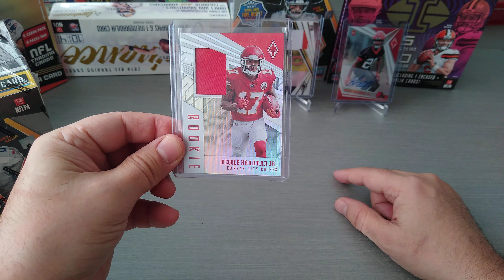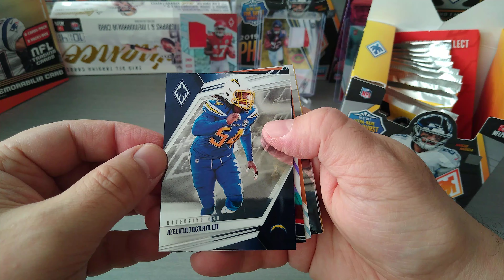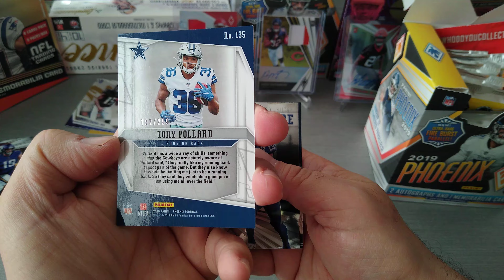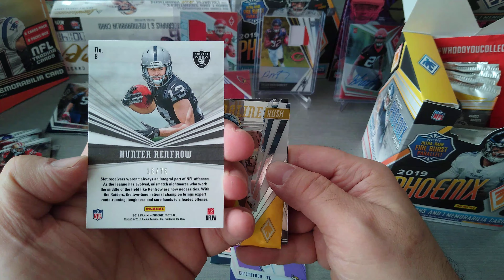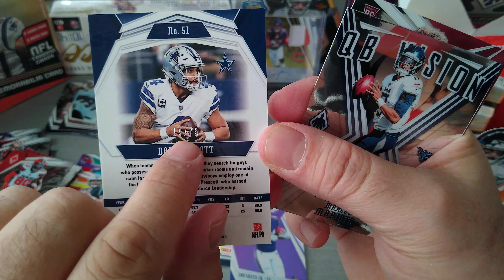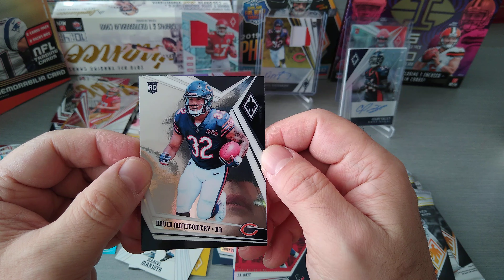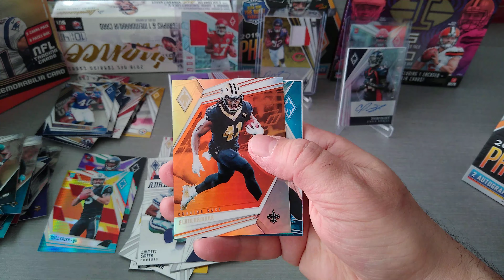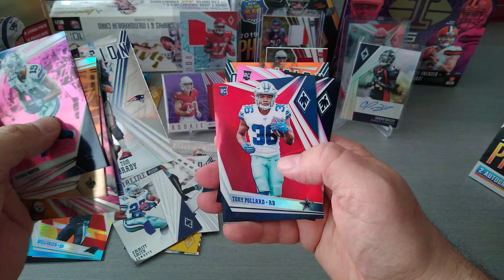2019 PHOENIX Football ***Hobby Box/HOF AUTO PULL***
Enjoy the video & the hobby.